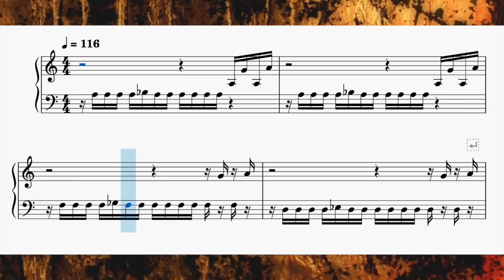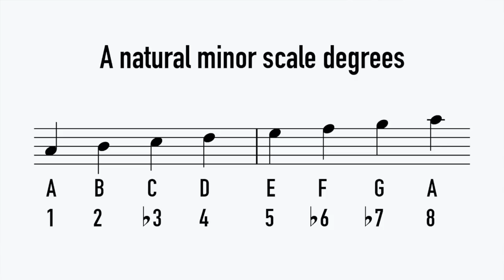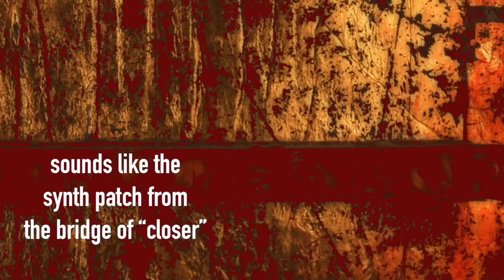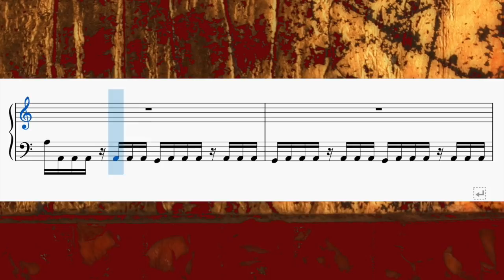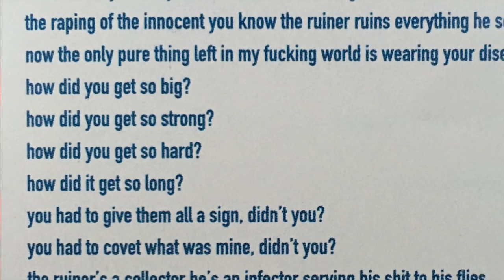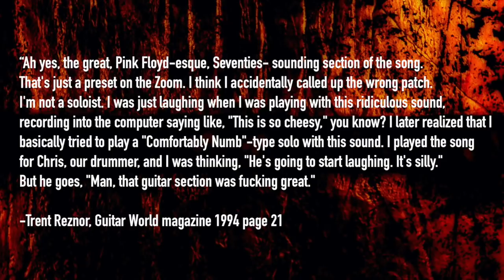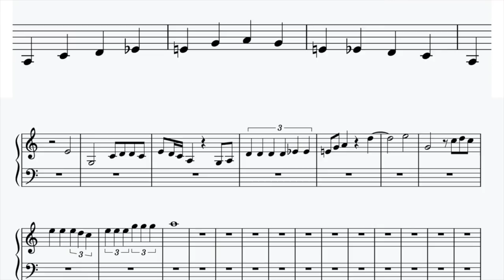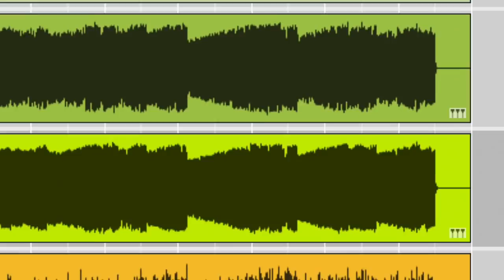"RUINER" musical analysis/breakdown | Nine Inch Nails (The Downward Spiral)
TW: Suicide
KEY: A minor
BPM: 116
EXTENDED PIANO COVER NOW AVAILABLE for download on Bandcamp along with all piano covers from The Downward Spiral! Beefed up the "guitar" solo section!

My song breakdown videos cannot be monetized due to music copyright laws. If you'd like to support me in making these videos:
- many thanks to Jerry for running this awesome site!
SPECIAL BIG PIG THANK YOU to my Piggies! (Patrons):Victoria Hogg, Dario Cotti, Duncan Edwards, Benny Ruiz (last name pronounced 'Roo-eez'), Zachary Stevens, Darius McCaskey, John Kirkilis, Ada Cohen, James M. Bowers, Beguile, Philip Sharp, Kevin Meyer, Eric Blum, richchupac, JTScott Gentzen, Dustin Sinkey, Justin Owens, Michael Fisher, Ste McFreeman, Shane Gartner, Davey Cadaver, Andrew Hussey, Jeff Hamm, Katie Murphy, Tyler Shaw, brandon, Tim Moore, Bradley Kemp, Melissa M Reynolds, echothirteen, Patrick LaRue, Fernando, John Schadegg, Brian Gunn, Jake Cole, louis_ricks, Kyle Krull, Marc Jeray, Giorgio Tidei, Vesuvian, Luc De Brouwer, snettles1143, Justin Montgomery, Erik Hermansen, 5-MeO-DMT, Jerry Langwell, Andrés Fernandez, Brian Hard, Max Hodges, Travis Ames, Joseph Martin Giralt, Noah, Gaven Cornaby, Matt Shepcar, Midwinter Minis, Michael Thomas, Kent Overtreet, Devon Lee, Sid Sothoth, Steve Marseille, Victor Howard, Matt Standish, Toney Vecchio, Shane Welch, Michael Elliot, Brian, Stephen Marsh, Christophe, Simon Evans, Jonathan Tackling, wolfheart, Nick Teague, Sam, Daniel Baer, Adam Chmielowiec, Chris Power, Daniel McGauley, Matt Spurlin, Kai Ellis, Rory Wilson, Arenow, yalehneb, Forrest Karbowski, Dan Kelly, Skippityboo, Nate Beckman, Chrifis, Andrew Stimson, Joseph Souder, Kondrad P-Kala, Grant McManus, Brian Gunn, Jake Cole, Seth Startix, Etvid, and Wesley Griffin.